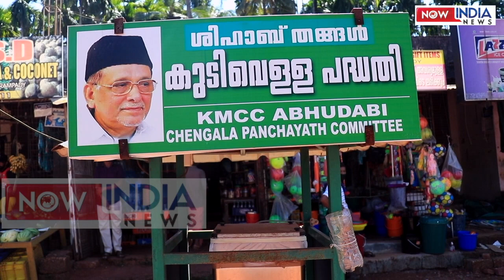ഇവിടെ ജയിച്ചവർ പ്രസിഡന്റ്‌ ആയി മാറുന്നു ചെങ്കള നാരമ്പപാടി വാർഡിന്റെ കൗതുകം നിറഞ്ഞ കഥ കാണുക|nowindia